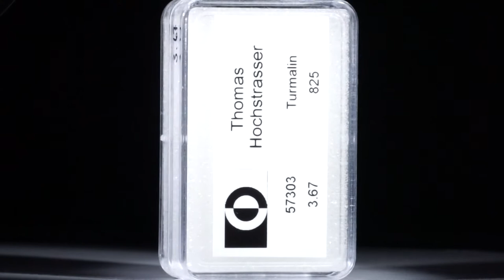Turmaline, rund facettiert, 3.67ct.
57303 Turmaline, rund facettiert, 3.67ct. Durchmesser ca. 2.5mm, 0.73g CHF 825.